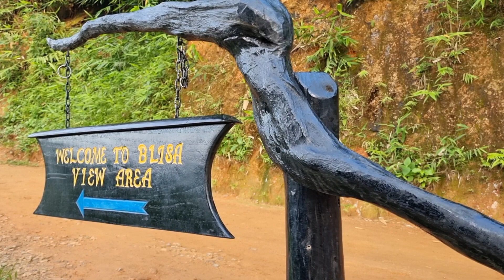Blisa a.bri new looks